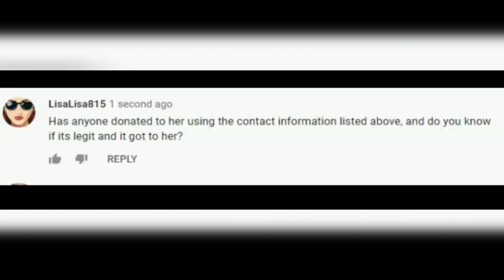She's 39 Has 44 Kids! Pregnant Only 15 times! How?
She Has 44 Kids! Pregnant Only 15 times!  She had record numbers of twins, triplets and quadruplets.